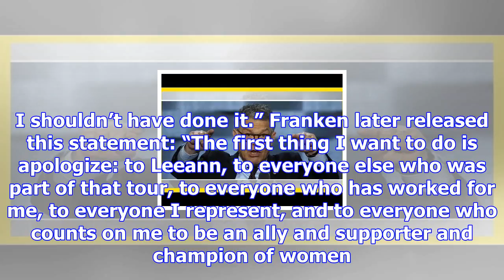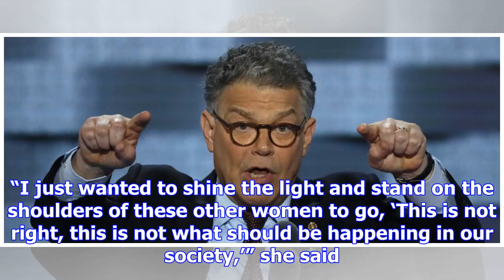Franken walked back 2008 campaign apology about rape jokes in new book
Minnesota Democratic Sen. Al Franken has apologized several times since a 2006 photo surfaced showin...